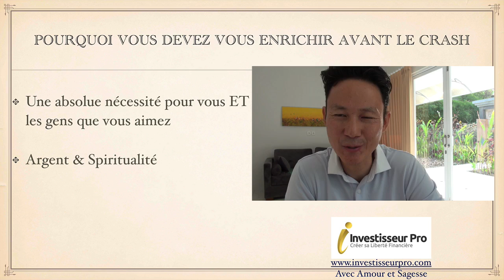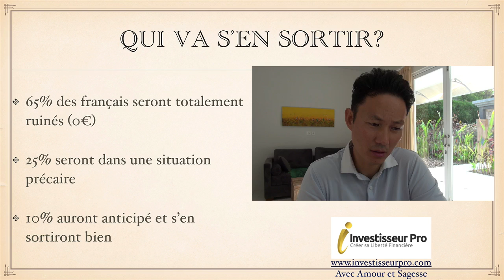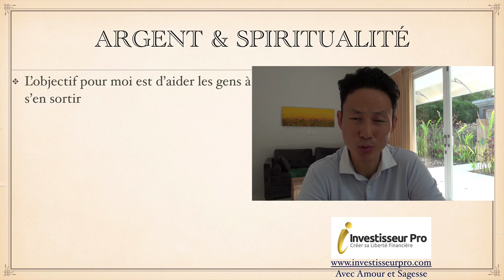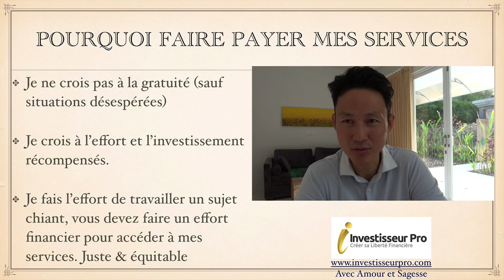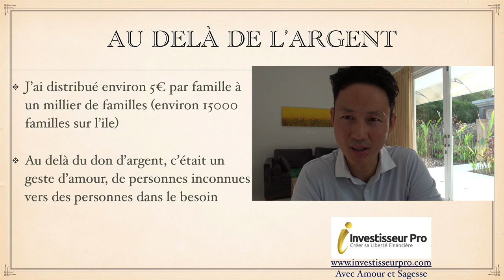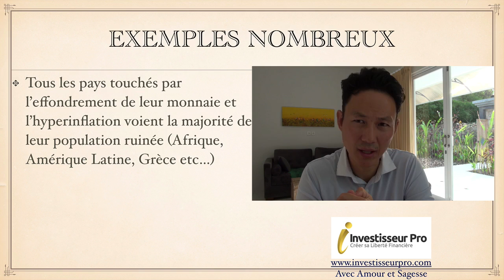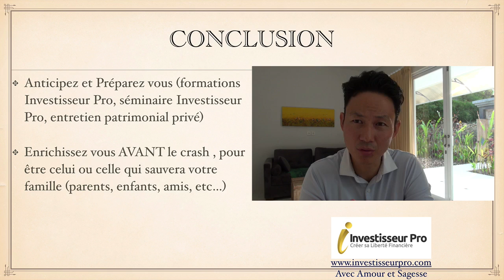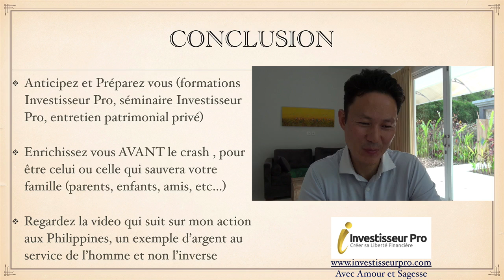L'argent au service de l'homme